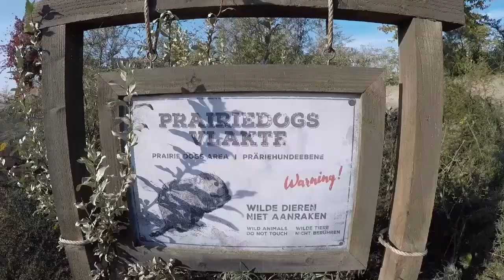[Wildlands] 06-10-2018 (Tweestryd onrides, instrumental mix)